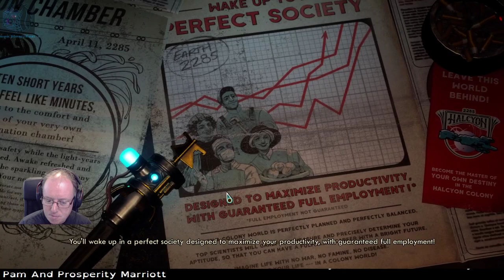Stream VoDs - The Outer Worlds (01) Arrival at Edgewater (Live Stream 117)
Archived live stream of my first session of The Outer Worlds streamed on the 27th October 2019.

In this episode we arrive at Edgewater after decades in cryo sleep, acquire a ship, assume a new identity and get to meet the local marauder and primal populations.

Want to see more of The Outer Worlds? I live stream it on Twitch twice a week, details and the VoDs will be uploaded here afterwards.